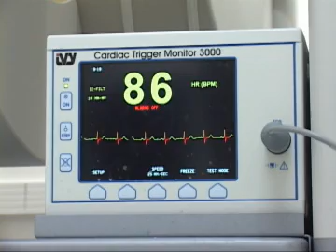12/05/2012 - Viver Bem 10 anos - Dicas para viver bem